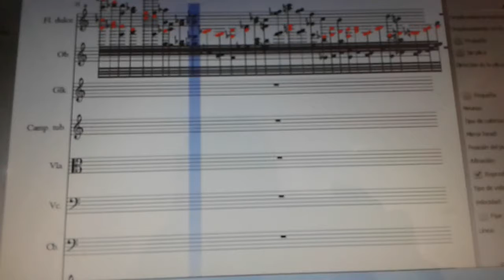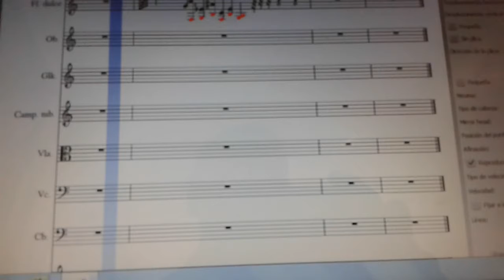..Niña Luz y sus pequeños dedos de cristal💮